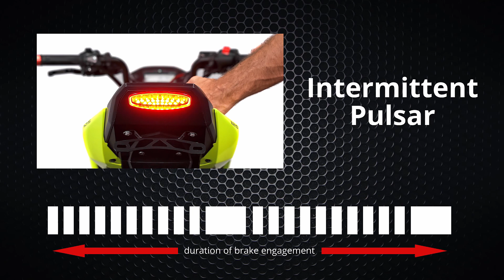How to install a Brake Light Modulator on a 13-18 Kawasaki Ninja ZX6R by TST Industries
Add 3 programmable brake light modes to your motorcycle's tail light with this easy to install TST Universal Brake Light Modulator.

Pricing or discounts mentioned in this video are subject to change.

Do you wish your brake light had different light modes? We've got you covered! Our TST Brake Light Modulator is your solution to adding an important safety feature to your brake light. This modulator enables 3 selectable brake light modes to your tail light - standard, strobe alert, or pulsar brake alert. Slowing down for a stop or hard emergency braking can put you in a lot of danger, so do everything you can to make sure your brake light grabs the attention of the driver behind you!